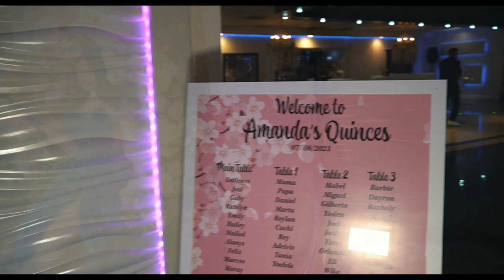Dayana Alfaro Frias (Amanda's Quinces)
Experience the magic of special moments with our dress rental and photography services. From weddings to Quinceñeras, we're here to make every event unforgettable.
Let's create memories together!